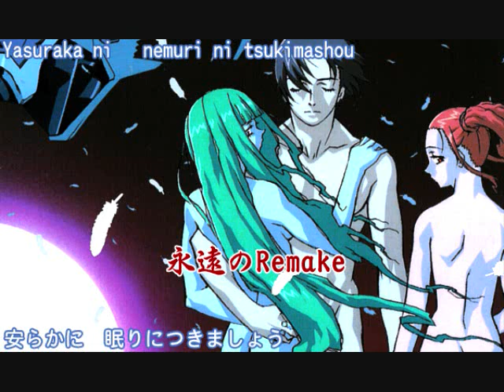Platinumhugen Ordian ED - Eien no Remake (full song+lyrics)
Eien no Remake from Platinumhugen Ordian (2000)
artist: Kobayashi Yuumi

My first try at subtitling. Since people usually ask me for the lyrics.